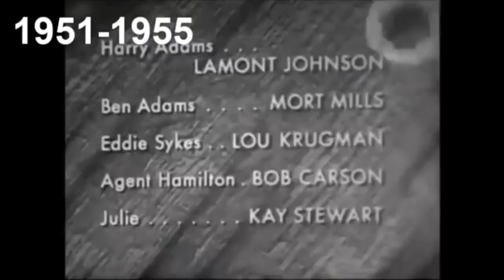[#1257] Universal Television Logo History (1951-present) [UPDATED 3.0!]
NOTE: This video is different from the other 2 versions I've done before last year because it has the Universal Television Alternate logo from 2018. Anyway, we hope all of you enjoy watching this!